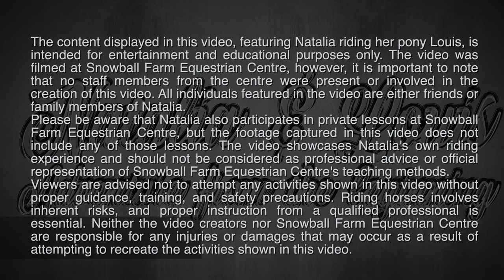DOUBLE TROUBLE: NATALIA & TATIANA'S UNFORGETTABLE PONY TUMBLE!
Welcome to a new video that is sure to entertain and inspire, as we follow the journey of Natalia and her best friend Tatiana on a day filled with laughter, surprises, and a bit of unplanned drama!

In this video, we're stepping away from the ordinary to explore the extraordinary bond between humans and their equine companions. Natalia, a passionate equestrian, introduces us to her beloved pony Louis, a character as charming and vibrant as she is. This mischievous little pony not only embodies the spirit of fun and adventure, but also adds a touch of unpredictability to the mix, making every moment spent with him unique and exciting.

The adventure takes a thrilling turn as both girls decide to ride Louis. With the picturesque ranch as their playground, they canter around with gleeful abandon, their faces alight with joy. But as anyone familiar with horse riding knows, not all rides go as planned. Louis, possibly feeling a bit too playful, manages to unseat both Natalia and Tatiana in the same spot!

It's a heart-stopping moment that adds a dash of drama to the day. However, the resilience of the girls is commendable. They bounce back from their unexpected dismounts with a spirit that's truly inspiring. The suspense of the fall is quickly dissolved by their infectious laughter, proving that the bond between them and their equine friend Louis can weather any storm.

Don't worry, neither Natalia nor Tatiana were injured in their respective falls. Instead, they embraced the incident with good humor, turning it into one of the most memorable parts of their day. It's a testament to their bravery and positivity, traits every equestrian needs in abundance!

This video is a rollercoaster ride, filled with laughter, excitement, a bit of suspense, and lots of love. It's about two friends, a pony, and a day they'll never forget. So, sit back and join Natalia, Tatiana, and Louis on their unforgettable adventure. And remember, no matter how many times you fall, what matters is how quickly you get back up and ride again!

I, Natalia had to tell my parrents what items are neccessary to be able to ride my pony Louis.

Although I want to do showjumping I only jumped a few small obstacles so I am still very new to this here at Snowball Farm, however my pony Louis was used to jump and he is very energetic. When I want to trot or canter I can just simply shout out this to him and here he goes with no kicks. This is just increadable how my pony Louis response on commands here at Snowball Farm.